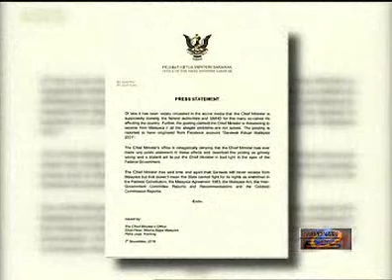12 LAPORAN POLIS DIBUAT TERHADAP PEMILIK FB 'SARAWAK KELUAR MALAYSIA 2021' [9 NOV 2016]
Sebanyak 12 laporan polis telah dibuat  terhadap pemilik akaun facebook mengenai "Sarawak Keluar Malaysia 2021" setakat pukul 9 MALAM TADI.

Menurut Ketua Jabatan Siasatan Jenayah IPK, Sarawak, SAC Datuk Dev Kumar,  tujuh laporan adalah dari Kuching, 3 dari Miri serta satu di Padawan dan satu di Serian.